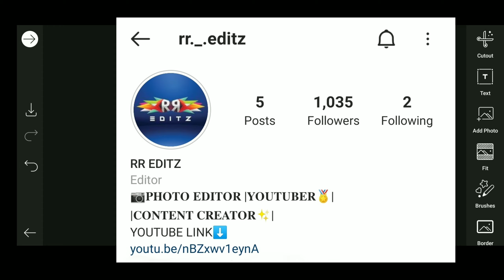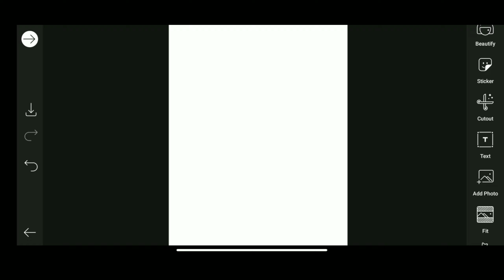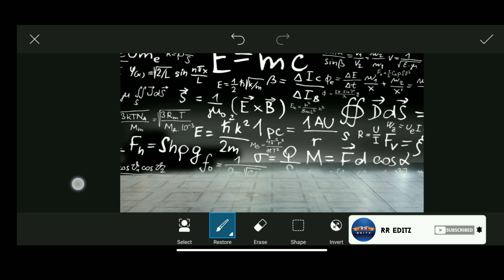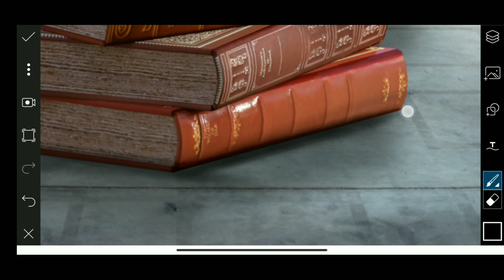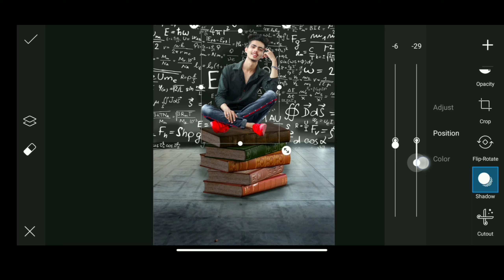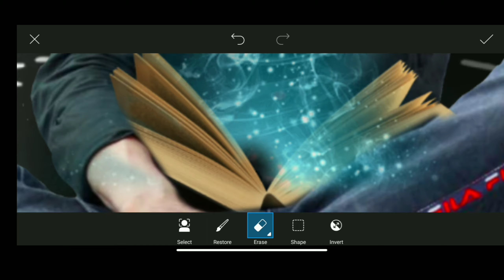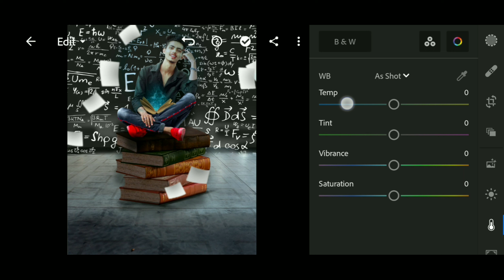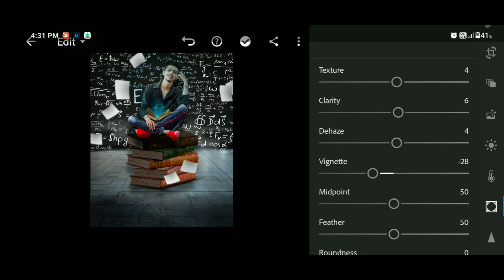Study For exams photo editing in PicsArt and Lightroom | exam photo editing 2021 | RR EDITZ